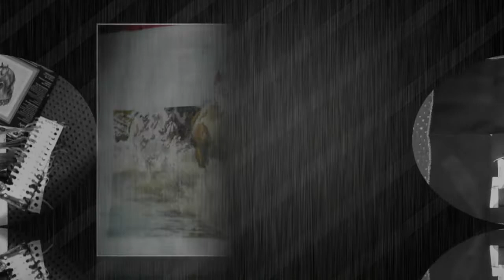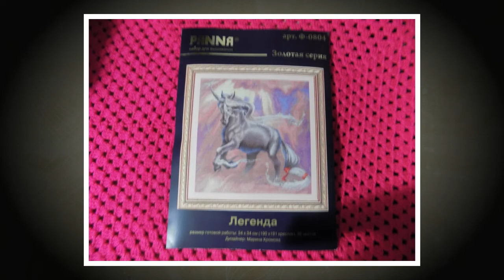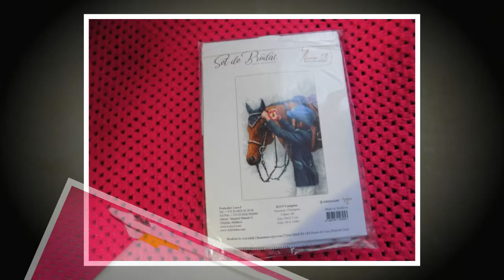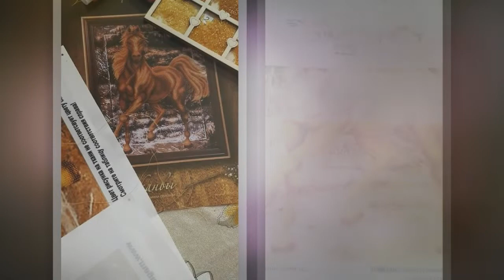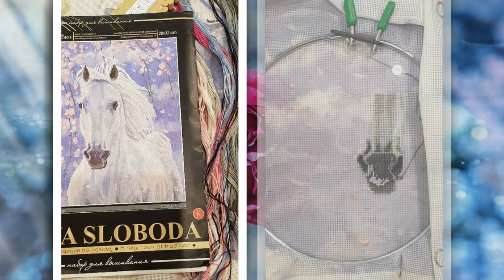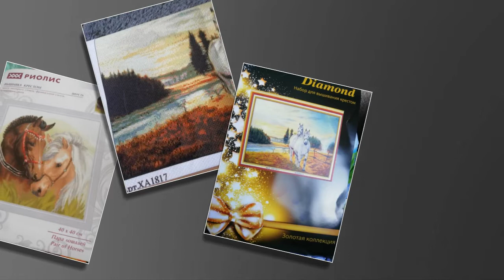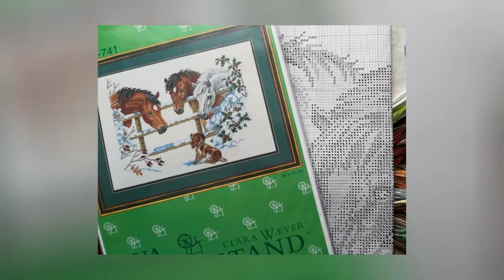СП "Ветер в гриве"/Отчет за Март 2020